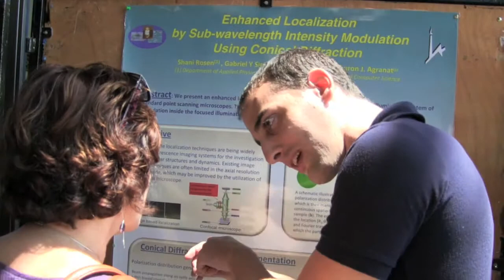Ari Brojde at the 76th Board of Governors Meeting at Hebrew University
Ari Brojde on the dedication of the Miniature Systems Integrated Laboratory at the Peter L. Brojde Centre